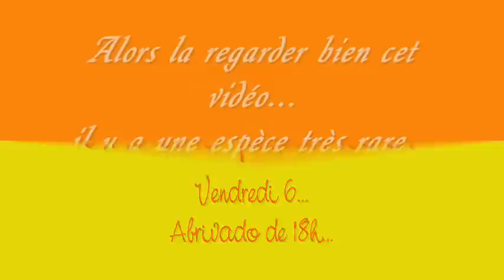Fête votive Blauzac Juillet 2007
taureaux et apéro toujours à l'heure!!!